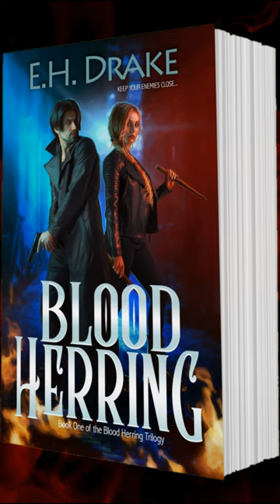What could make you save your worst enemy? BloodHerring by EH Drake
Blood Herring
Credits
Voice of Lily: Kennedy Bradford
Illustrations and Video: Nicole York @NicoleCreates

Book Blurb
Enjoy this fast-paced mystery with an all-new spin on vampire lore.

Why did the vampires hide for so long?

It's been three years since the massacres and Detective Gabriel Collins still doesn't know the answer. They took everything from him and he'll never know why. Until finally, Gabe has his chance. A real vampire murder, a chance to put one of the bloodsuckers away. But when a vampire saves his life, Gabe doesn't know what to think.

How can he work with one of the monsters responsible for all his suffering?

Lily just wants to know why a vampire drug is flooding Portland. The last thing she needs is to cross paths with the police. But when her identity is exposed to the vampire detective, she's forced to keep her enemy closer.

Will they be able to save their city or will their own biases ruin everything?

The first novel in the Blood Herring Trilogy and debut novel for author EH Drake.